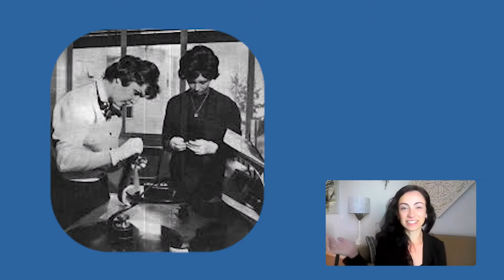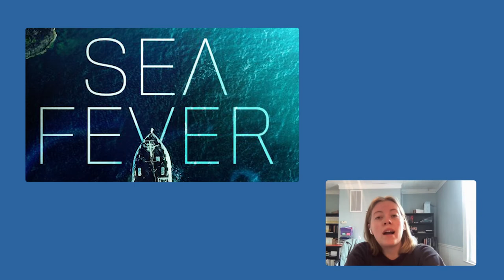Istrico Productions - International Women's Day 2021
Happy International Women's Day! Join Nora, Brianna and Jessie in conversation as they celebrate women in film.